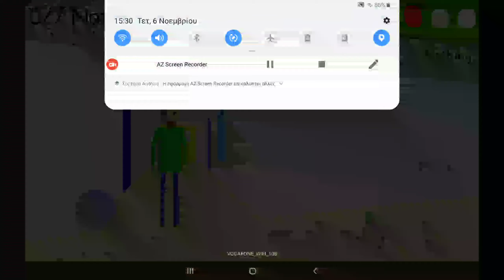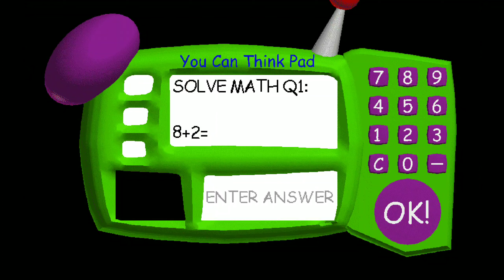baldis basics 9 notebook score